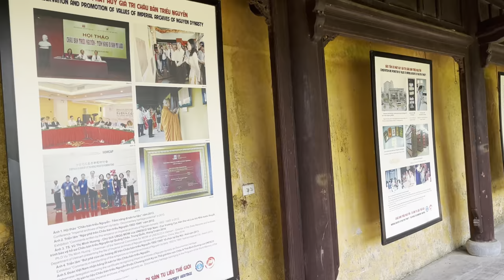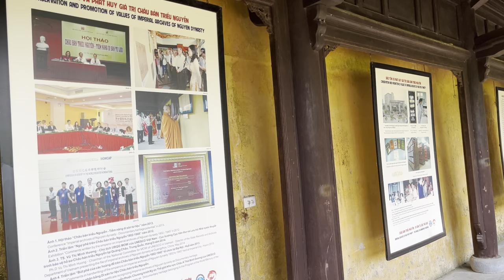Đại Nội Huế - Hướng dẫn tham quan lịch sử cố đô Huế_P3